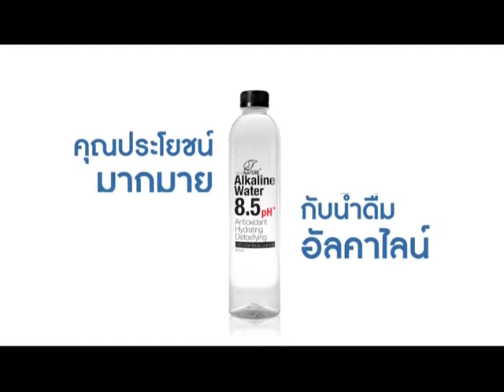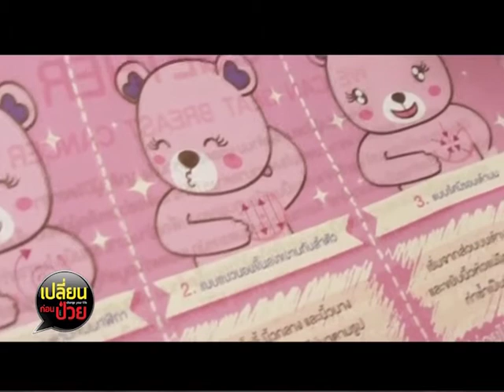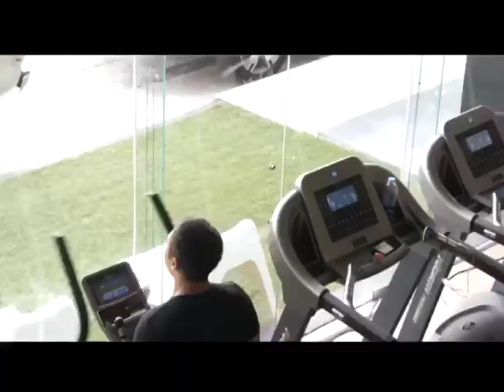เปลี่ยนก่อนป่วย ปี60 l EP.6 l รู้และรับมือมะเร็งเต้านม ตอน 2 [1/4] l12กพ.60 l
ติดตามชมย้อนหลังทั้งหมด   รายการ เปลี่ยนก่อนป่วย ปี60 EP.6 ตอน รู้และรับมือมะเร็งเต้านม ตอน 2
[Onair :: อาทิตย์ วันที่ 12 กพ.60]

ติดตามชม "เปลี่ยนก่อนป่วย” ได้
ทุกวันอาทิตย์ 13:00-14:00 น. ทางช่อง NewS1. (ASTV เดิม!)

ติดต่อ Mannature Wellness [MW Clinic] ***ศูนย์ล้างพิษครบวงจร รักษาทุกโรคด้วยนวัตกรรมใหม่...ไม่เน้นการใช้ยา !!!
@ถนนรัชดาภิเษก ระหว่างซอยรัชดาภิเษก 15-17 ติดโพไซดอน

ติดต่อ MANNATURE LAB **ตรวจเลือดหาภูมิแพ้อาหารแฝงและเรื้อรัง+อนุมูลอิสระ+โลหะหนัก+ตรวจความเสี่ยงก่อโรค ฯลฯ
@ถนนพระอาทิตย์